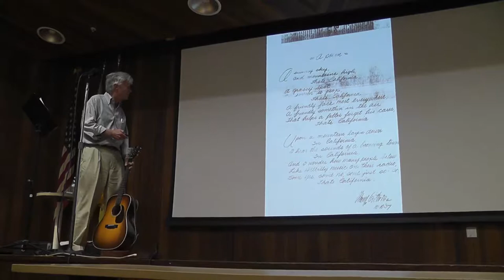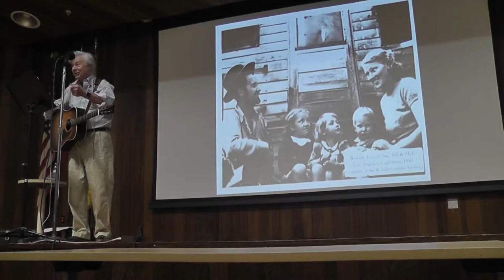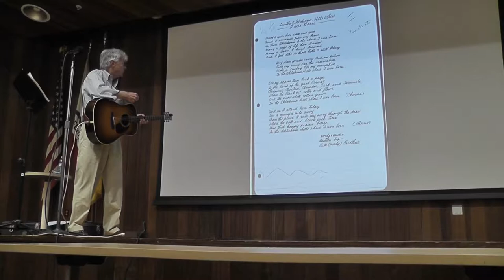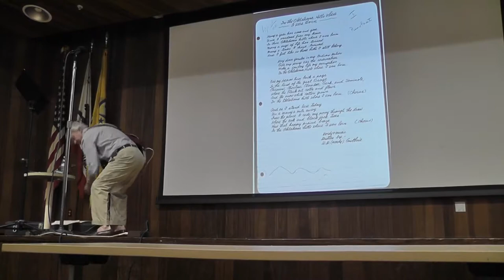Part 1: Darryl Holter Performance & Presentation at Glendale Public Library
From October 26, 2019 at The Glendale Public Library. Darryl Holter sings Woody Guthrie songs and shares stories from Guthrie’s time in Los Angeles.

Darryl performs several unrecorded and virtually unknown Guthrie songs written for his radio show including “Downtown Traffic Blues”, “Big City Ways”, “California, California”, and “Hooversville.” Darryl also shares stories from Guthrie’s time living in Los Angeles.

All Darryl Holter’s albums are now available to stream or purchase on Bandcamp